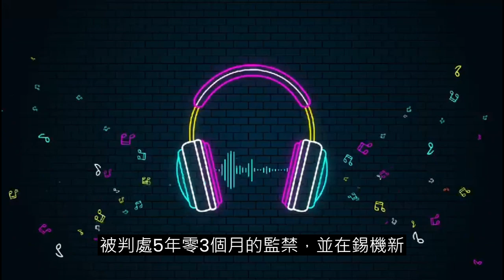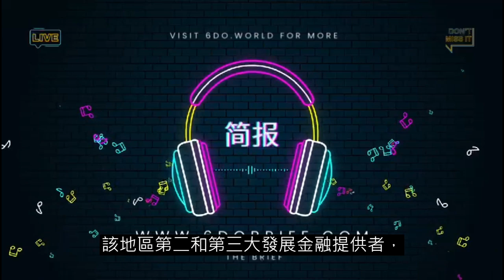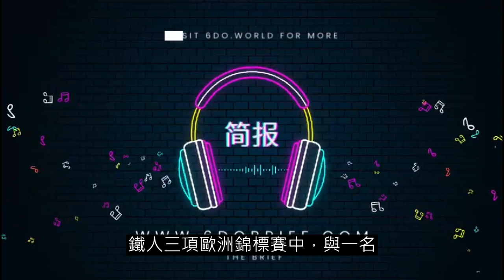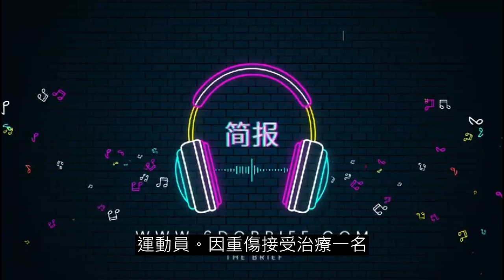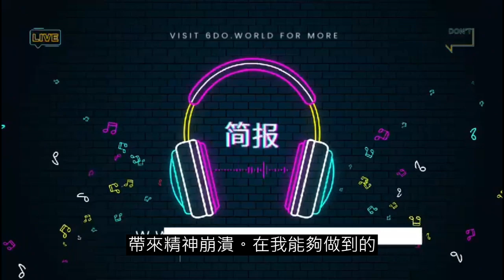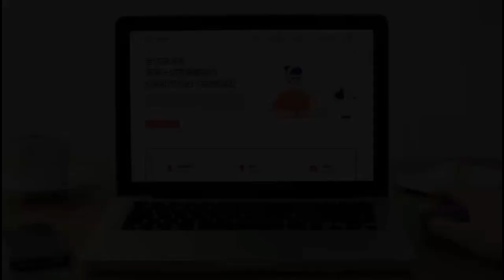解放軍在香格里拉否认2027年攻台：印度對中國沒有威脅; 從「脫鉤」到「去風險」——美國的對華戰略有什麼不同嗎？ 波蘭50万名抗议者在华沙集会反政府;彭斯準備對特朗普攤牌｜世界簡報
六度世界store front 链接：